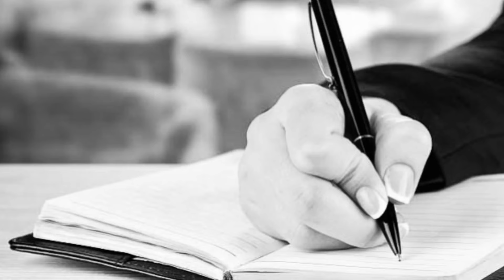Santa María de Jesús Sacramentado en 2 Minutos - El Santo del Día - 30 de Julio